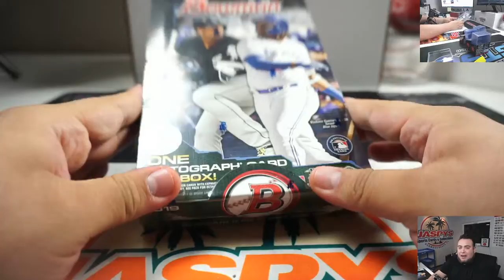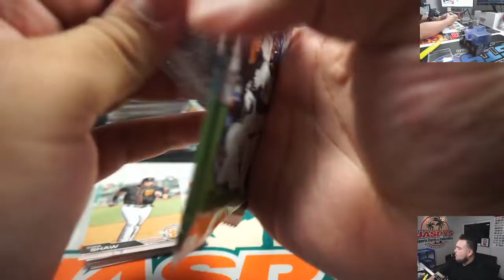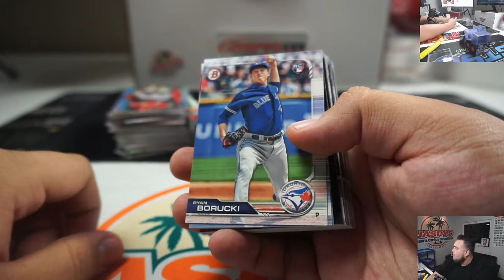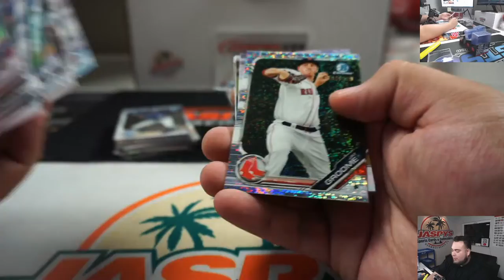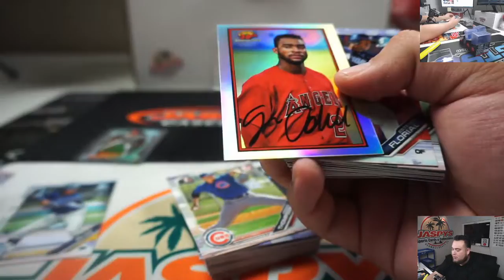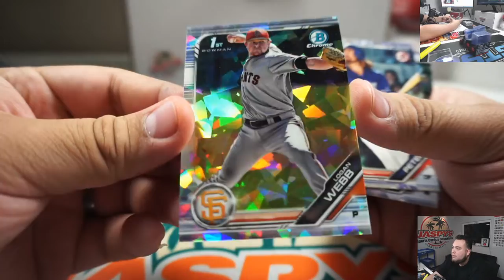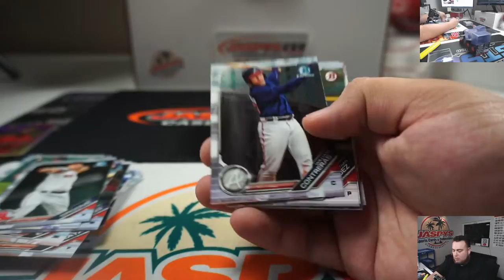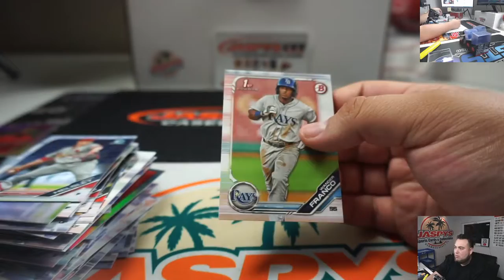SUN. 2/16 - 2019 Bowman Baseball Hobby Personal Box (LOGAN) jaspys.com